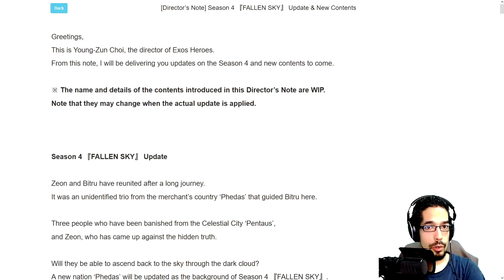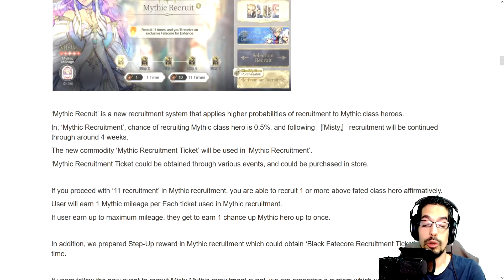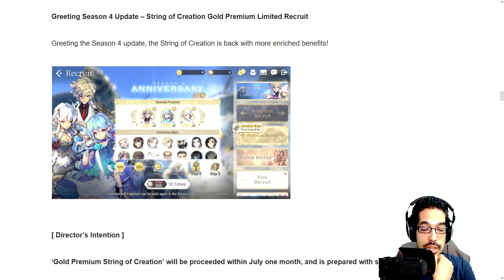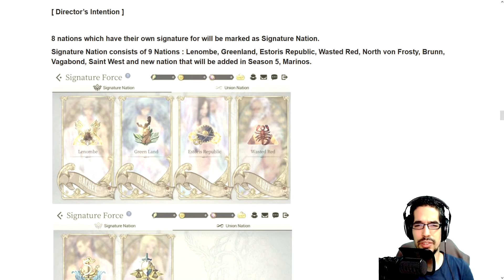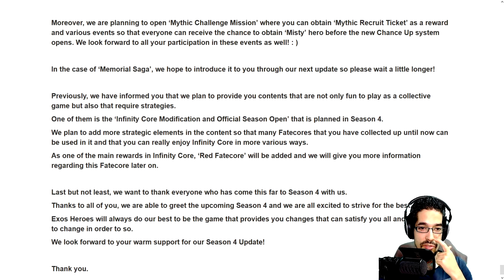EXOS Heroes - Season 4 Fallen Sky | Things to look for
Yes! Season 4 (Fallen Sky) of EXOS Heroes is here with a lasagna of content for everyone. This is just a F2P perspective of the content added for us!

Im an artist open for commission too, if you want something, please check this out:

**Note**
This channel is my personal project to practice and improve my english pronuntiation, while also putting my Design skills into use.

C&C are welcome, so feel free to point me in the direction you feel would help me improve/fix my future content.

'Groove It Now''
Jay Man - OurMusicBox